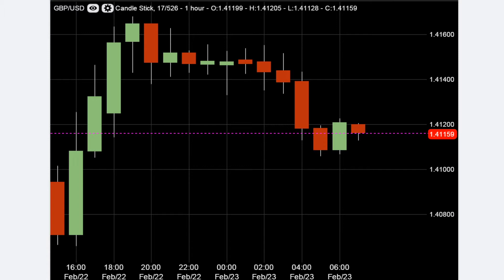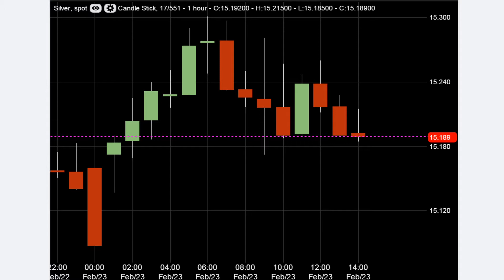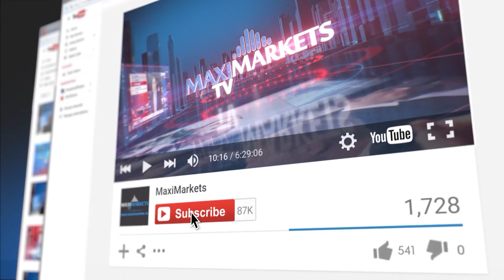23.02.16 - Прогноз, новости рынка Форекс.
1. Крупнейшая в мире добывающая  компания BHP Billiton  завершила первое полугодие  2016  финансового  года  с  убытком  в  5  миллиардов  670  миллионов  долларов, сообщает The Wall Street Journal. В качестве причин убыточной деятельности названы  замедление  роста  китайской  экономики  и  снижение  цен  на  продукцию  компании.  Портфель  активов BHP Billiton  включает месторождения  угля, меди, железной  руды,  никеля,  урана,  а  также  нефти  и  газа.  В  соответствии  с  финансовыми  итогами  полугодия компания сократила размер дивидендов  на 75 процентов до 16 центов на  акцию.  Последнее  сокращение  дивидендов  произошло  в  1988  году.  В  2000  году  в  компании  BHP  Billiton  также  был  зафиксирован  полугодовой  убыток,  однако  это  не  повлияло на дивиденды. Их размер был повышен, несмотря на убытки.
2. Китай не видит угрозы для своих торговых интересов со стороны Транстихоокеанского  партнёрства. Об этом заявил сегодня министр коммерции Китая Гао Хучэн. По его мнению,  всеобъемлющее  региональное  экономическое  партнерство  и  Транстихоокеанское  партнерство  “взаимодополняют  друг  друга”.  Полная  оценка  соглашению  о  Транстихоокеанском  партнёрстве  будет  дана  Китаем  позже,  после  изучения  соответствующего  документа,  который  в  настоящее  время  переведён  на  китайский  язык.  Гао  Хучэн  также  заметил,  что  Китай  всегда  приветствовал  региональные  соглашения о зоне свободной торговли. Министры торговли из США, Канады, Мексики,  Перу, Чили, Японии, Малайзии, Брунея, Сингапура и Вьетнама, а  также Австралии и  Новой Зеландии в начале этого месяца  подписали соглашение о Транстихоокеанском  партнерстве.  На  эти  страны  приходится  около  30  процентов мировой  торговли  и  40  процентов мировой экономики.